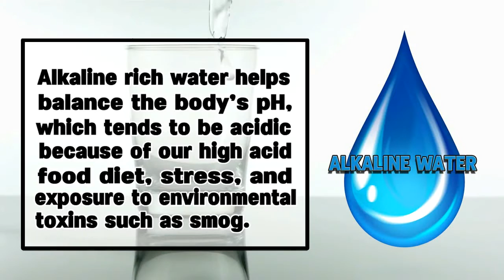Is your bottled water acidic or alkaline?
This pH Level Test video, conducted by the students of La Salle College of Antipolo, shows whether your favorite bottled water is acidic or alkaline in nature. It is widely believed that drinking alkaline water is beneficial to one's health.